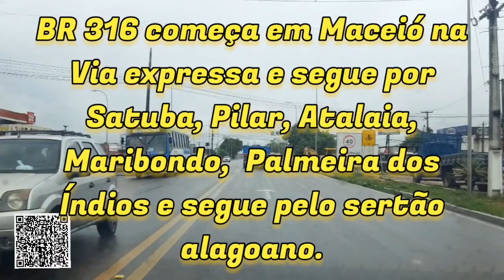Chuva em Maceió 2ª parte - Como é o Bairro do Rio Novo vizinho de Fernão velho